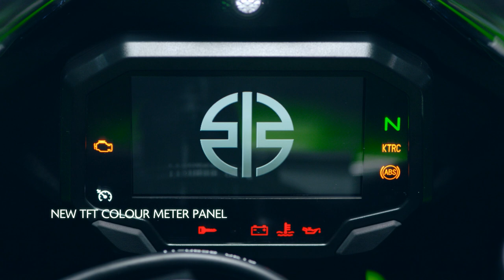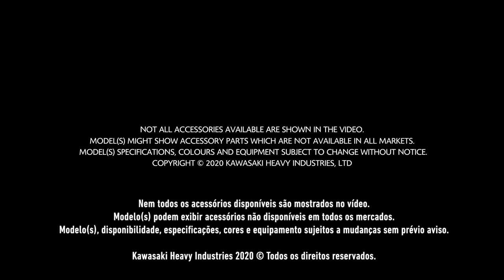KAWASAKI NINJA ZX 10R - Imagens Estúdio